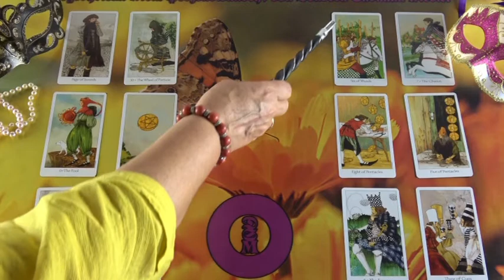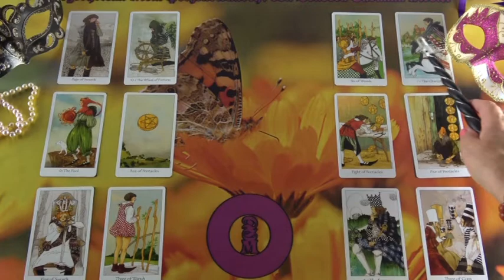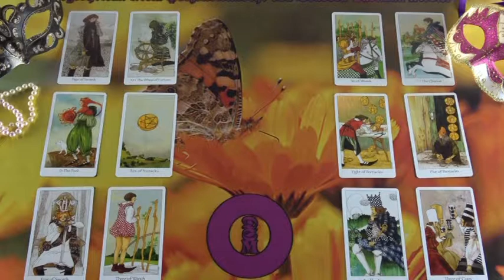BLITZBERATUNG: Beruf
Hotline:
Meine 5 Kanäle:
Venezianisches Liebesorakel
Orientalisches Liebesorakel
Meisterin des Kartenlegens
Nofretete's Offenbarungen
Fernöstliches Liebesorakel